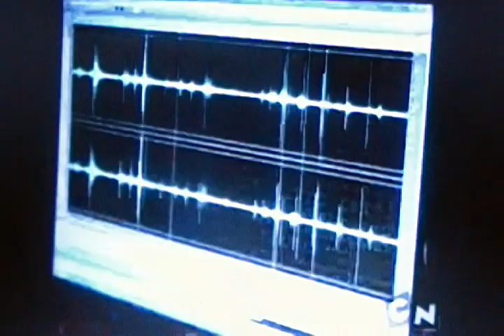The Othersiders- Gitchi Gitchi Goo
The Othersiders star in the phineas and ferb song Gitchi Gitchi Goo.